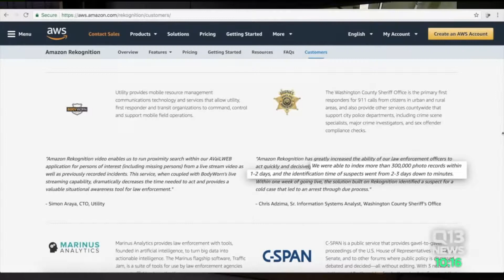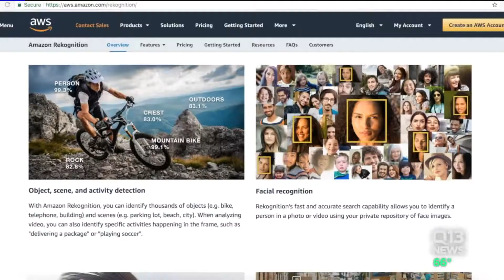ACLU vs. Amazon's facial recognition tool being sold to police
The American Civil Liberties Union and other privacy activists are asking Amazon to stop marketing a powerful facial recognition tool to police, saying law enforcement agencies could use the technology to "easily build a system to automate the identification and tracking of anyone."

The tool, called Rekognition, is already being used by at least one agency — the Washington County Sheriff's Office in Oregon — to check photographs of unidentified suspects against a database of mug shots from the county jail, which is a common use of such technology around the country.